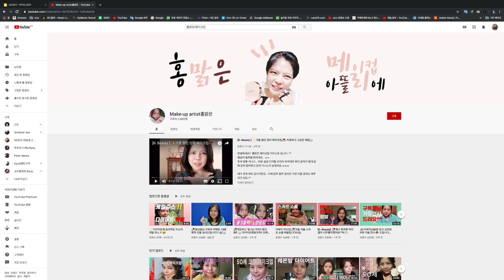3개월에 1만명의 구독자 10개월에 3만3천명, 최고 75만명의 조회수-야매주부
70대의 노인이 (요즘은 중년) 10개월만에
3만2천명의 구독자를 확보했습니다.

당신도 할 수 있습니다.
젊고 패기 있는 여러분은 더 많은
구독자와 더 좋은 컨텐츠를 만들 수 있습니다.

도전해보세요.

오늘은 10명의 야매주부들이 모였습니다.
야매주부 구독자 3만명 돌파를
기념하기 위한 모임이었는데요.

초대드린 열분 모두 와주셨습니다.
오늘 하루 주인공이신 야매주부 오미연님과
즐거운 시간을 보내셨습니다.

OCIC FILM
비지니스 상담